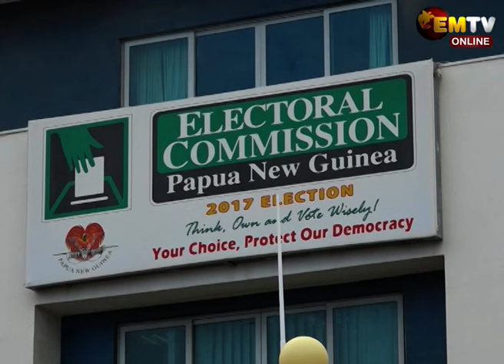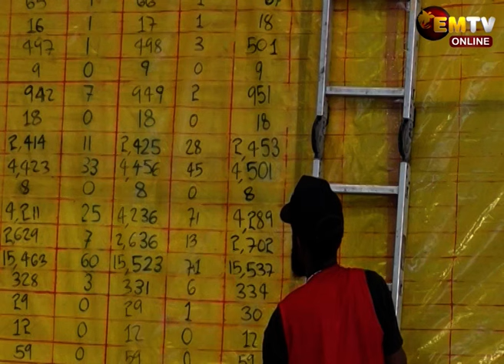ELECTORAL REFORM CONFERENCE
Papua New Guinea Electoral commission will host the 2024 PNG Electoral Reform Conference on Tuesday, October 29th.

The conference will serve as a forum for stakeholders to assess the current state of electoral reforms in the country, gather insights from national and international experts and collaboratively develop strategies for implementing key reforms.